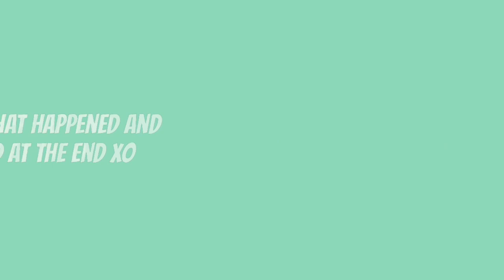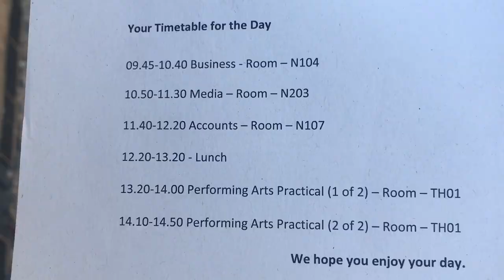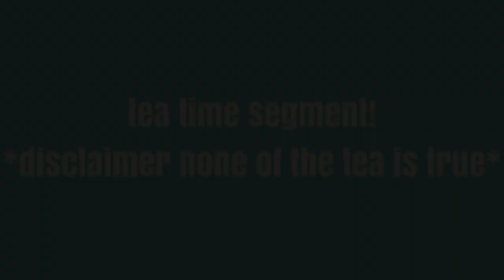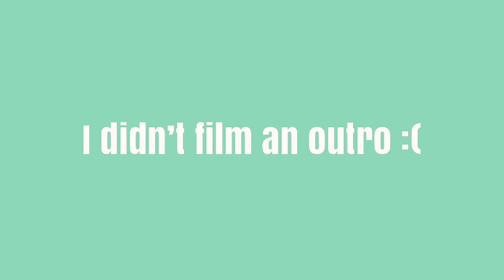SCHOOL TRIP! (there's tea!)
oh my! how long has it actually been since i last posted? i am so so sorry for not uploading but school has been so stressful recently so i took a break but now I'm back and better than ever, so be ready to receive many vlogs but also videos now as summer has begun, and so has my content. thank you so much for the support on this channel and subscribe if you haven't already x

- slush xo